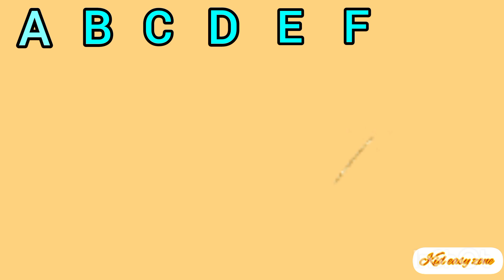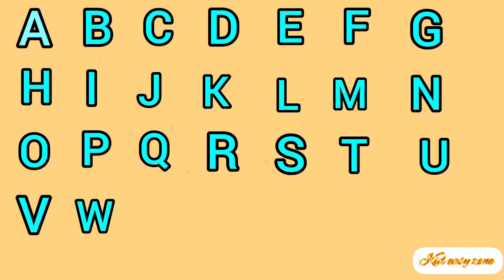ABCD song||a to z alphabet song||phonic sound for kids||kids learning video||rhymes@Kideasyzone-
ABCD song||a to z alphabet song||phonic sound for kids||kids learning video||rhymes

ABCD for kids ABCD nursery rhymes ABCD for babies ABCD for toddler ABCD for children ABC song ABCD for babies ABCD nursery rhymes ABCD for kida for apple b for boy capital letter small letter rhymes for kids kids learning video toddler learning video cartoon learning video Hindi varnmala an se anar swar aur vyanjan k se kabutar swar vyanjan bacchon ke liye swar vyanjan for children bedtime stories maths counting counting for kids 1234 kids one number song number song‎ABCD song||a to z alphabet song||phonic sound for kids||kids@Kideasyzone-